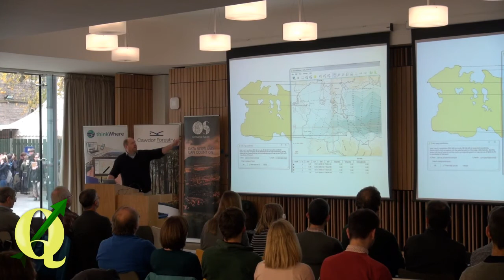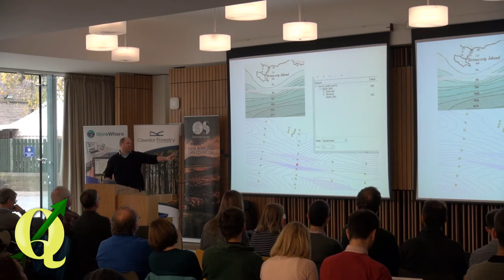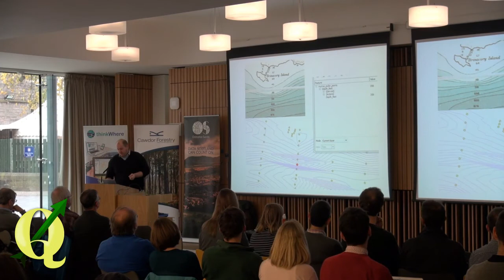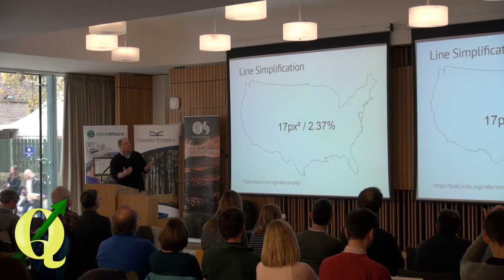QGIS UK - How deep is your loch? - Phil Taylor, CEH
Phil Taylor, data scientist at CEH, presents a talk on the bathymetry of Scottish lochs.